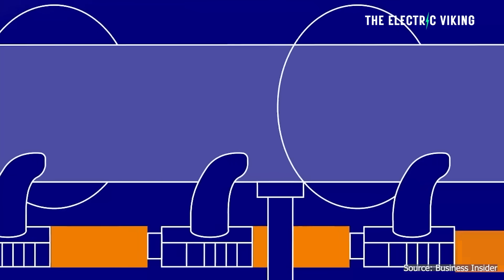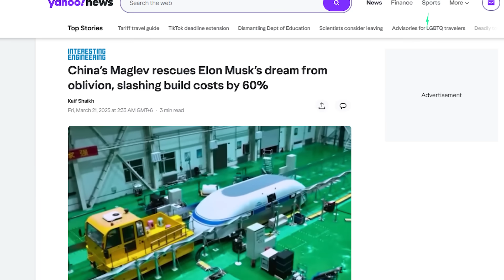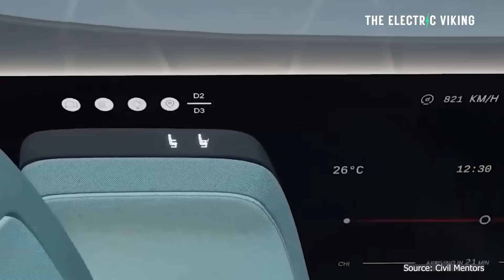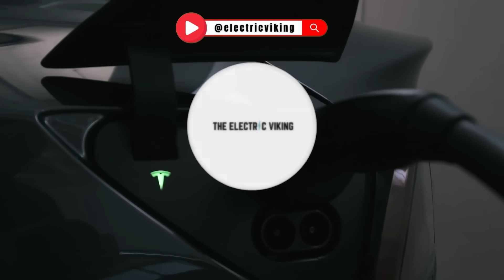Hyperloop Back from the Dead: Maglev Revolution Could Transform Global Travel